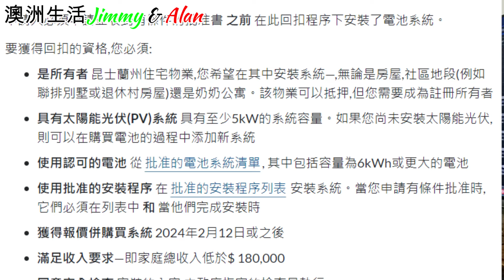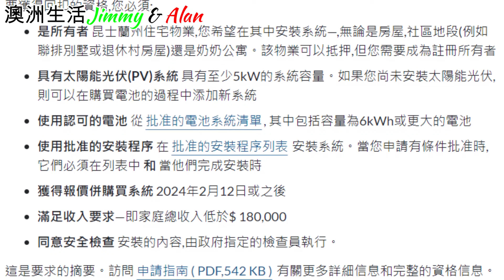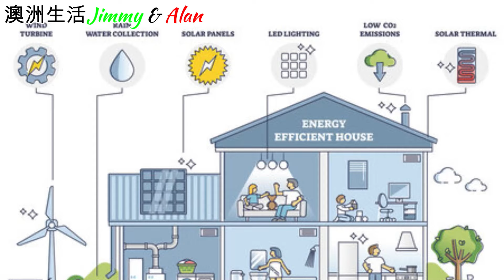【1006】 太陽能加電池政府送AU$4000 現在值得入手嗎?同你計一計 回本期|香港人移民澳洲生活實況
同你計一計   回本期

About us:
LinkTr.ee/JimmyAlan

4年前 移民澳洲188B, 無請顧問公司 DIY申請, 如今已身在澳洲生活。有見近期許多朋友考慮移民,所以把移民經驗分享在YouTube上,希望幫到想移民的朋友。